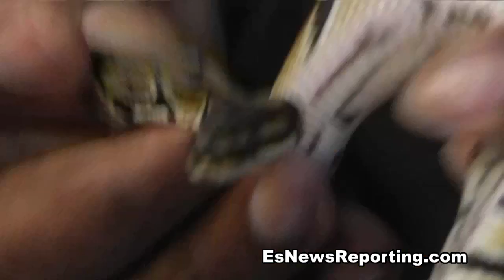Kelly Pavlik Pranks Fighter Puts A Snake In His Gym Bag